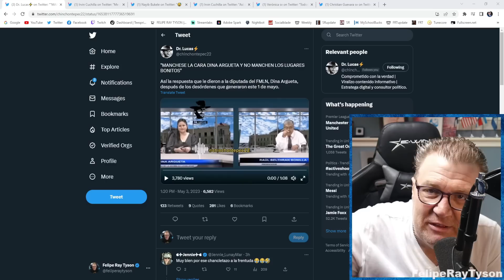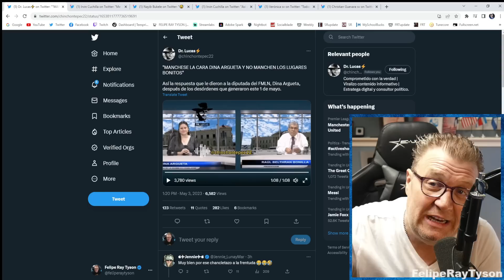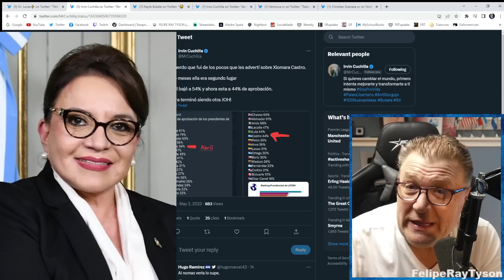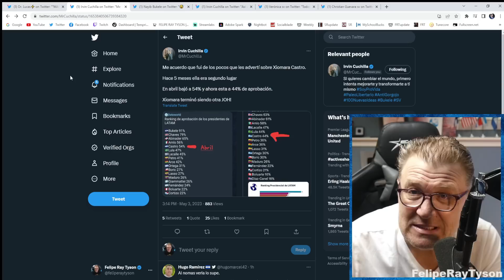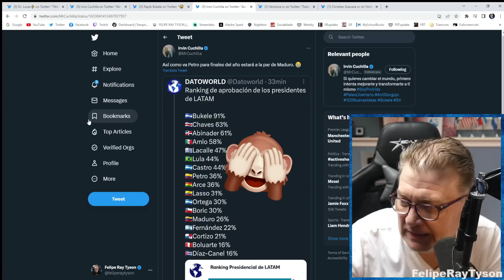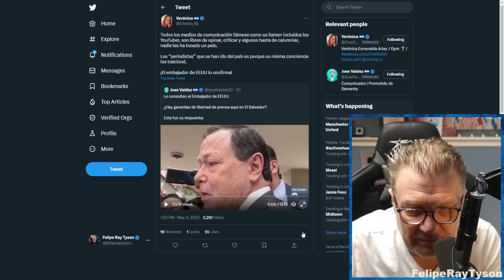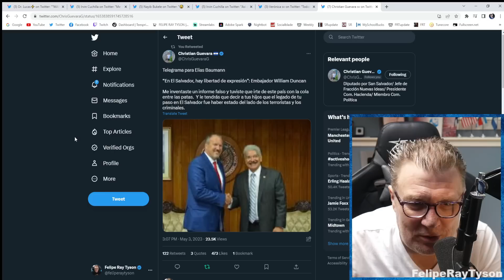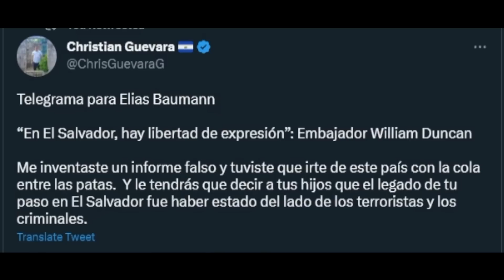Xiomara Baja y Bukele Sube, Embajador de EEUU dice la Verdad sobre El Salvador y Petro por el Suelo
Hoy tenemos varios noticias incluyendo las declaraciones del Embajador de Estados Unidos en El Salvador donde confirma que si hay total libre expresión en los medios de comunicación. También la baja en aceptación de Xiomara de Honduras y Petro de Colombia. También el Diputado Christian Guevara le manda un mensaje a Estados Unidos.